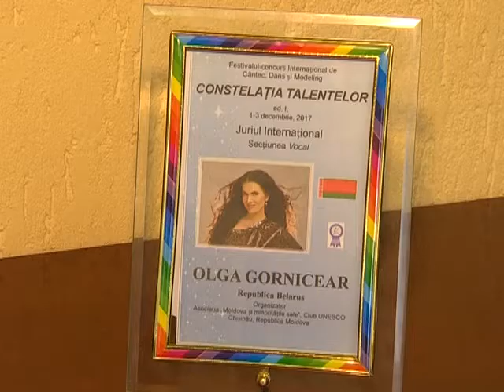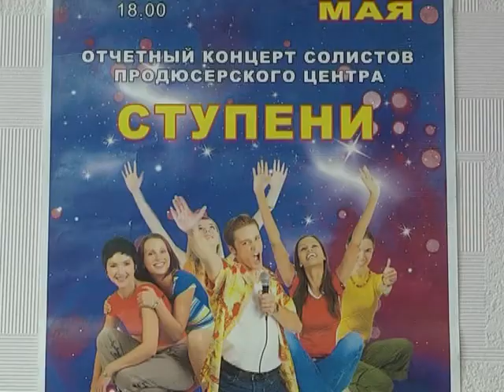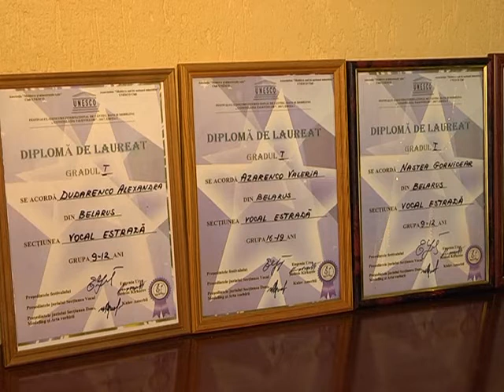Выпуск 08 12 2017 на 15:00